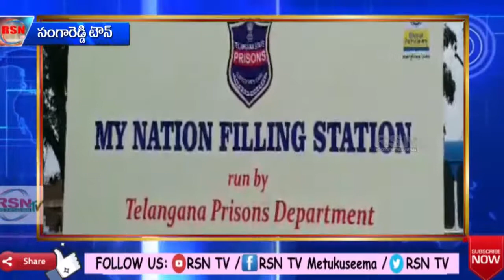సంగారెడ్డి|జైళ్లశాఖ అద్వర్యంలో నడిచే పెట్రోల్ బంక్ ప్రారంభించిన హోంమంత్రి మహమ్మద్అలీ||RSNTVTelangana